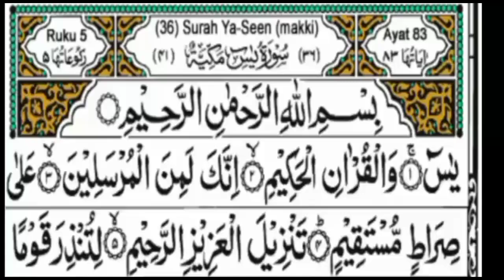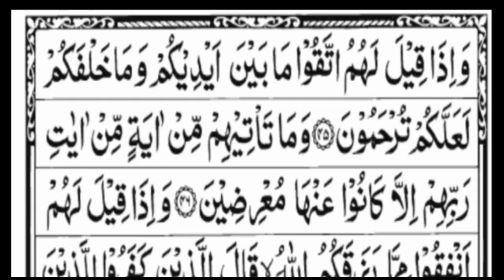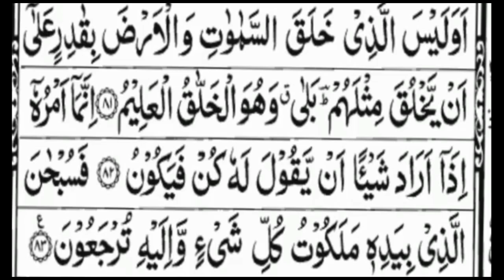Surah Yasin (Yaseen) | By Sheikh Abdur-Rahman As-Sudais | Full With Arabic Text (HD) | 36سورۃ یس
Quran Recitation
Surah Yaseen
Yaseen Sharif
Yasin Sharif
Yaseen Sharaf
Yaseen
Yasin
Yaseen Surah
Yasin Surah
Al Sudais Yasin
Sura Yaseen
Surat yasin
Yaseen sura
Yasin sura
Surah Yaseen recitation
Surah Yaseen Tamil translation
Surah Yaseen in Tamil
Surah Yaseen Yasser Al dosari
Surah YaseenTarjuma ke sath
Quran
Quran Read
Quran Recitation
Daily Recitation
Yaseen Sharif
Yaseen Surah
யாசின்
சூரா யாசின்
 யாசின் சூரா
யாசின் தூவா
यासीन
सूरह यासीन
यासीन शरीफ
यासीन की तिलावत
यासीन तिलावत
कुरान तिलावत
सूरह यासीन
सूरह यासीन की तिलावत
सूरह यासीन कुरान शरीफ की तिलावत
सूरह यासीन शरीफ तिलावत
सूरह यासीन का वजीफा
यासीन शरीफ की तिलावत
यासीन शरीफ
यासीन शरीफ की तिलावत सुनाइए
अल्हम्दु शरीफ
सूरह यासीन कुरान शरीफ

sheikh sudais best quran recitation
full quran recitation by sheikh sudais
surah yaseen abdul rahman sudais
surah yaseen fast recitation sudais
surah yasin sudais with english translation
Yaseen Sharif Ki Tilawat
Surah Yaseen beutiful recitation
Surah Yaseen With English Subtitles
How to read quran
How to read Quran with translation
Quran Recitation With Urdu Translation
Surah Yaseen By Abdul Basit
Surah Yasin (Yaseen) By Sheikh Abdur-Rahman As-Sudais
Surah Yasin (Yaseen)/Ep 23/Surah Yaseen/ يس Recitation/سورة يس/
Yaseen/Yasin/
Surah Yaseen dawat-e-islami
Surah Yasin(Yaseen) | Full With Arabic | Beautiful recitation|یس سورہ 36|00633|edit&mbhdjt

Surah Yasin/ Ep  /Surah Yaseen/Yaseen/Yasin/سورة يس/சூரா யாஸீன்/सूरह यासीन/Abdur Rahman Al-Sudais/

Surah Yaseen | Yasin Dua | Episode 617| Daily Quran Tilawat Surah Yasin Surah Rahman Full HD Complete | daily quran tilawat | daily new update

Surah Yaseen | Yasin | Full Surah Yaseen Beautiful Recitation By Soft Voice quran

recite Surah Yaseen🌹🤲❤️ | Yasin Sharif | Episode 110 || Recitation | سورة يس 💓 Alafasy Daily Quran

Surah Yaseen | Yasin Dua | Episode 619| Daily Quran Tilawat Surah Yasin Surah Rahman Full HD Complete | daily quran tilawat | daily new update

Surah Yasin (Yaseen) سورة يس | Relaxing heart touching voice | Zikrullah TV
Relaxing Surah Yasin (Yaseen) سورة يس | Unwind with beautiful recitation |
056 | Surah Yasin (Yaseen) Full With Arabic Text | By Sheikh Abdur-Rahman As-Sudais
Surah Yasin(Yaseen) | Full With Arabic| Episode 115|By Qari Md Abubakar | Quran Tilawat |سورة يس
Surah e Yaseen By Mishary Rashid

Surah Yasin (Yaseen) | By Mishary Rashid Al -Afasy | Full With Arabic Text (HD) |  36-سورة يس
2024 World's most beautiful Quran recitation of Surah Yasin (Yaseen)

 Zikrullah TV
 Muhammad Ali
 Alafasy
 Quran Recitation
 Quran Read and Listening
IQRA AL-QURAN
Jannat
One Allah
Islam (Online)
سورة يس عبد الباسط,
Payame Khuda